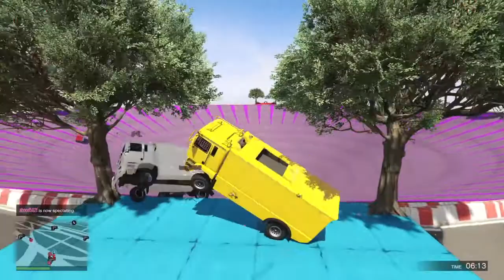Grand Theft Auto V_20200603232814